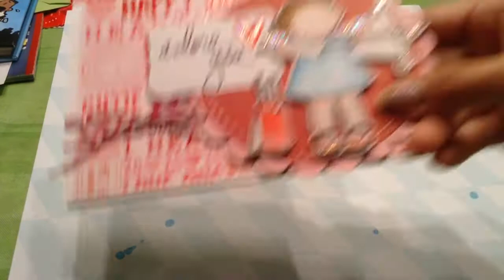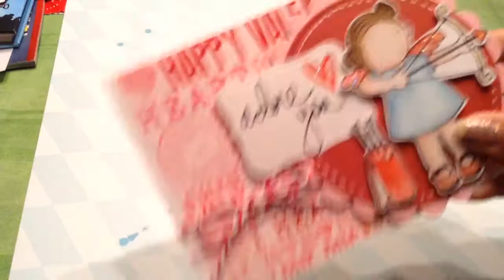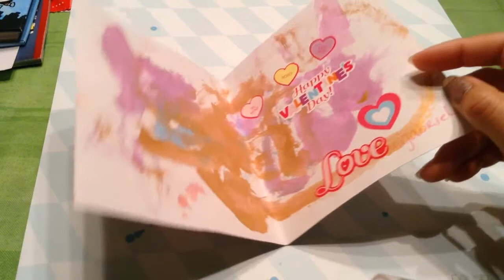Sweet, sweet package from mrsmccabescraps. Filmed this last week. Thank you!